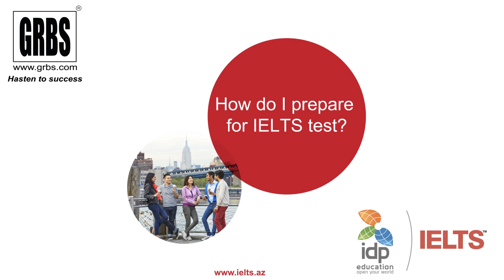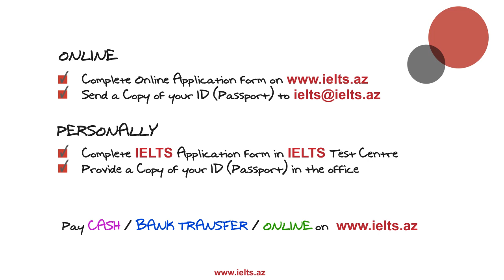IDP IELTS AZERBAIJAN